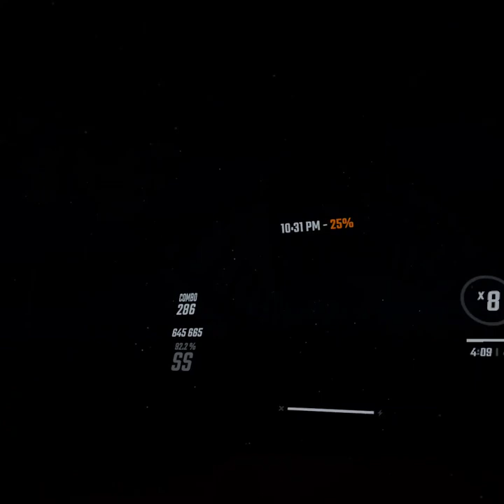Nerdy Bird, Aliens, round 3: Mayday! second entry: 645,665 SS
Ignore the false start!  Entry being 20 seconds in.  Too lazy to edit.  ;)
Talk about frustrating. I start swinging bigger and my accuracy goes up a full percent. but now I can't get a full combo to save my life. ARGH! Oh well, next time...